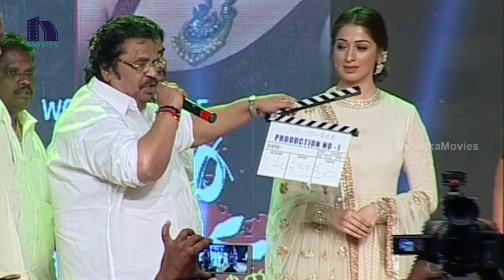Kotikokkadu Latest Telugu Movie Audio Launch || Sudeep, Nithya Menon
Watch Kotikokkadu Latest Telugu Movie  Audio Launch.